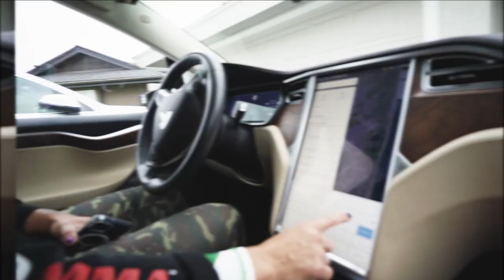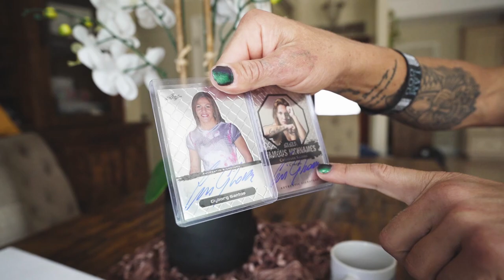Fight week Ep.1: Cris Cyborg shoe collection before Spice Girls BJJ Training ahead of Bellator 259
Grand Slam Champion Cris Cyborg: Bellator MMA, UFC, Invicta FC, Strikeforce FC Featherweight WMMA Ultimate Fighting Champion fights Friday May 21st as the main event of Bellator 259 against Leslie Smith.  Follow Cyborg Nation Fight Week video series as we bring fans closer to the action than anyone else

Video filmed and edited by Joey Granath